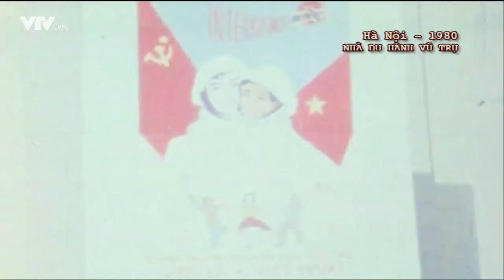Người Việt Nam đầu tiên bay vào vũ trụ | VTV24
Ngày 23/7/1980 - tàu vũ trụ Liên hợp 37 đã được phóng lên không gian từ sân bay Baikonur - Kazastan (Liên Xô cũ), mang theo 2 nhà du hành V. Gorbako và Phạm Tuân.